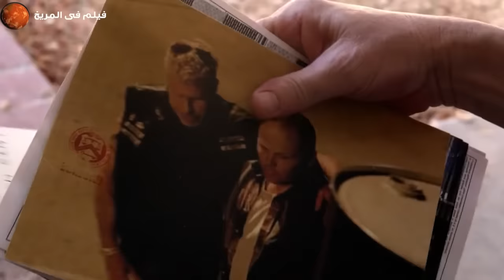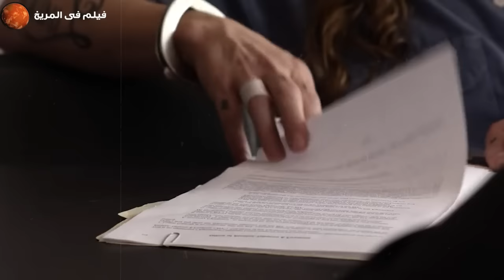عصـ ـابة الدراجات النارية بتدخل في حـ ـرب مع كل العصـ ـابات عشان تسيـ ـطر علي المدينهSons of Anarchy